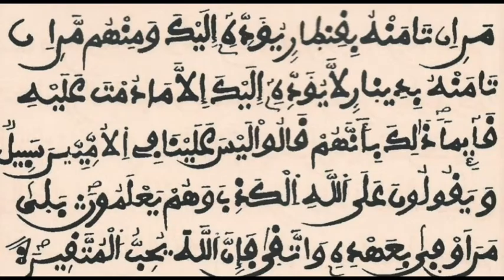Tafsirul Quran en image Aya 59 A 76 سورة آل عمران